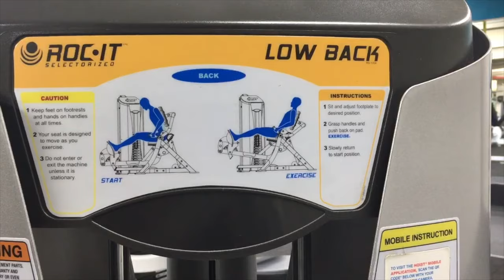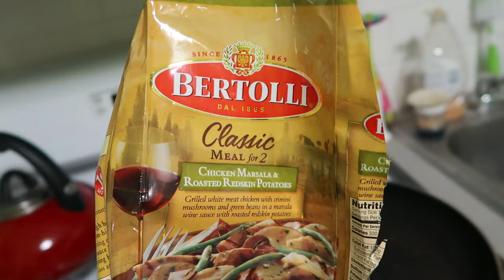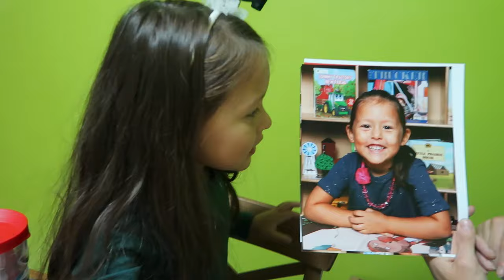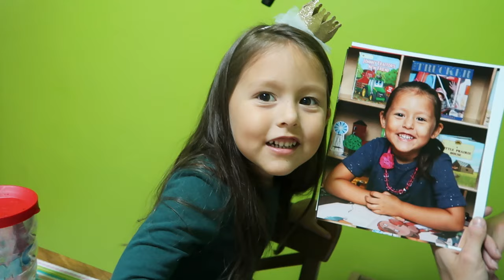SCHOOL PICTURES!!! (10.26.16 - DAY 1040) THATSBETSYV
Road rage nonsense + gym time + poopy is brown + swim class + school pictures

1- What's my name? Betsy!

2- Kids: Ziana Eliz and Gunner Patrick

3- Man in video? My boyfriend aka Boytoy

4- Where do we live? NYC

5- How old am I? Forever 21, I don't age ever since I found the fountain of youth

6- What camera do I use? Canon G7X Mark 2